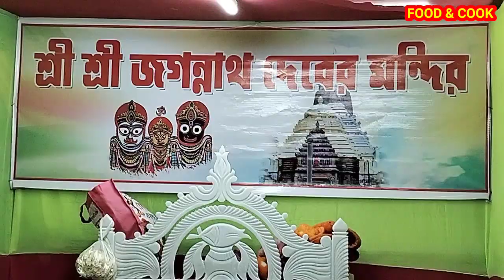জগন্নাথ পুজা করে,রথের মেলাতে আজ রশি টানলাম||Jagonnath Puja, Rath Jatra, Joy Jagonnath,Rashi Tana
Friends

আমি সীমা । FOOD & COOK  এ আপনাদের স্বাগত জানাই। প্রতিদিন বিভিন্ন ধরনের রেসিপি সহ বাংলার গ্রামীণ জীবন যাপন চিত্র তুলে ধরার চেষ্টা করি। আমার ভিডিও গুলি যদি আপনাদের ভালো লাগে তাহলে অবশ্যই একটি লাইক ও কমেন্ট করে মতামত  জানাবেন। সবাই ভালো থাকবেন সুস্থ থাকবেন।
আমাদের সাথে গ্রামীণ পরিবেশ ভ্রমণ /M=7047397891
রাত্রি 8/9 PM

আমাদের postal address
Pradip mondal
Village:- piali kholaghata
Post:- kolarea
Police station:- Baruipur
Citi:- solgohalia
Pin:- 743363
District:- South 24 parganas
West Bengal (India)=NEAR ONKAR CLUB
FOOD & COOK